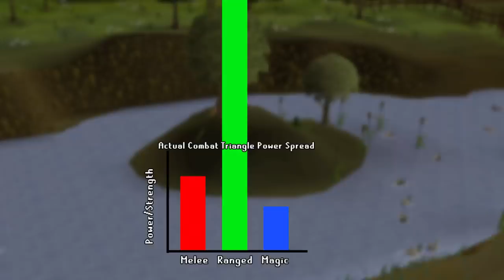Armor in Runescape is broken...at least in PvP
Armor in Runescape is meant to function based off of the games combat triangle, yet that isn't always the case, at least in PvP.

Songs:
OSRS Soundtrack
OSRSBeatz - Miles Away (Trap Remix)
(He makes great OSRS remixes, check him out)